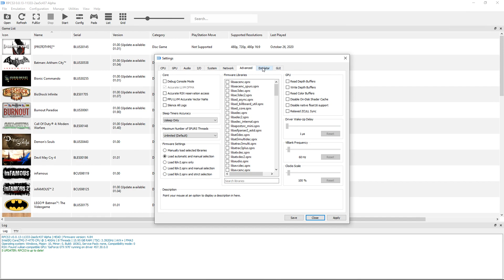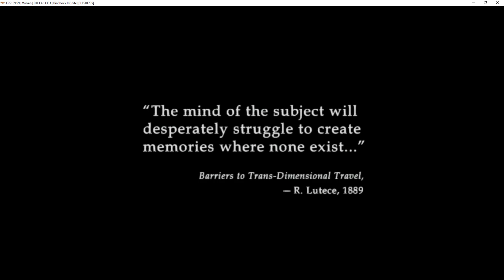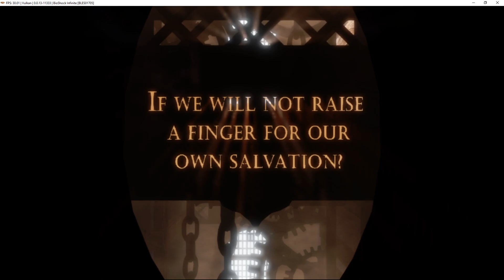BioShock Infinite (Vulkan) | RPCS3 Emulator 0.0.13-11333 | Sony PS3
BioShock Infinite running on a Windows PC via the RPCS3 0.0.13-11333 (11/29/2020) PS3 emulator.  Download the emulator from our site: